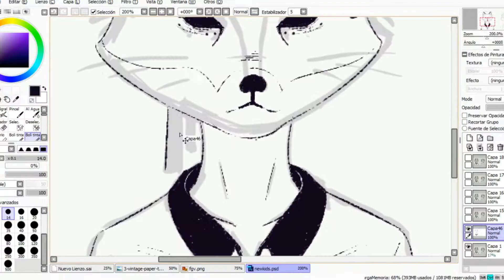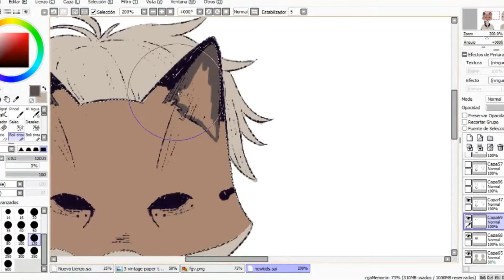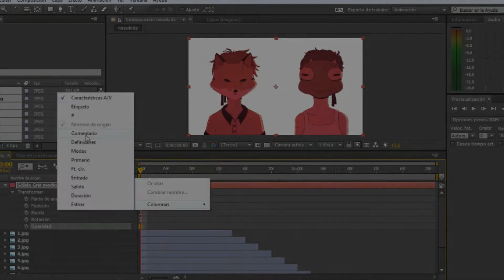Masked Kids [SpeedAnimation]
I tried to make this as consistent as possible just to show a little bit my process when I make animations, because it is a very tedious job, and more tedious should be to see it.. I think it's looks pretty ugly and so unprofessional xD I used 4 programs for this:

-ToonBoom Harmony to make the animation
-PSD photoshop to pass the video from ToonBoom to frames (images)
-Paint Tool SAI for the lineart and color and
-After Effects to make the final video.

Even if this is just a silly animation and not good at all I spended 3 days doing this (not working the whole day of course) and with a dying computer (':